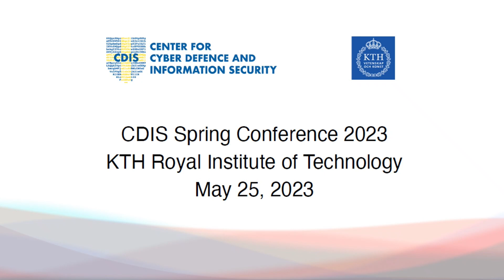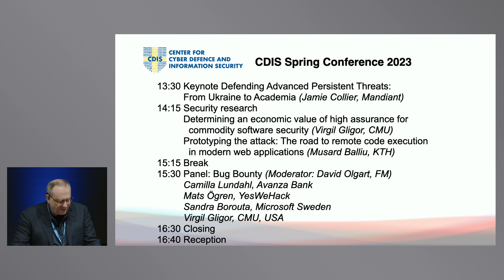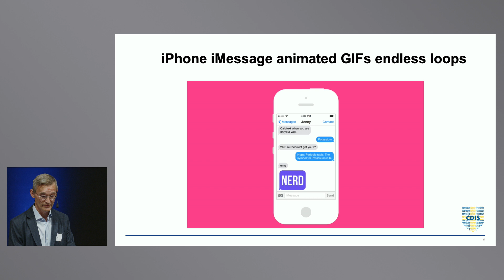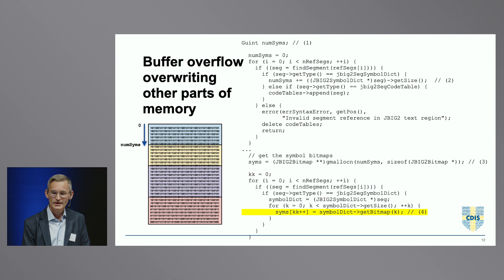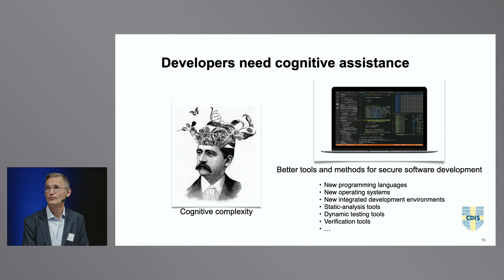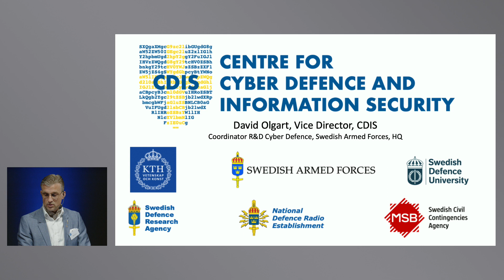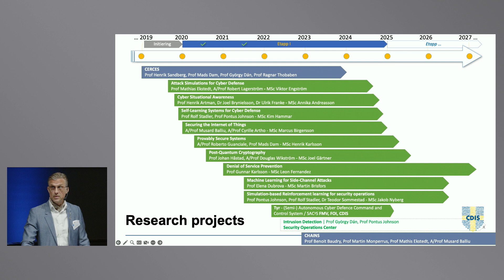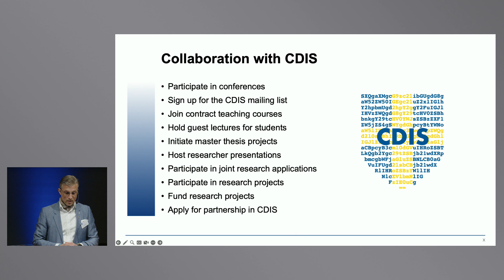Introduction - CDIS Spring Conference 2023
Rolf Stadler opens the CDIS Spring Conference. Pontus Johnson and David Olgart present CDIS mission and plans.